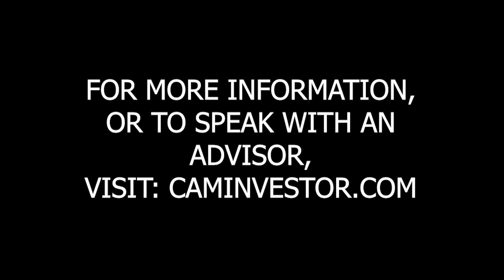Marc and Nick Foley discuss recent muni bond events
Marc and Nick Foley discuss the recent muni bond events.
CAM’s YouTube channel is for ongoing discussions about financial planning, investing, wealth management, the economy, and the capital markets. Our Team will continue to add additional content and videos for the foreseeable future.